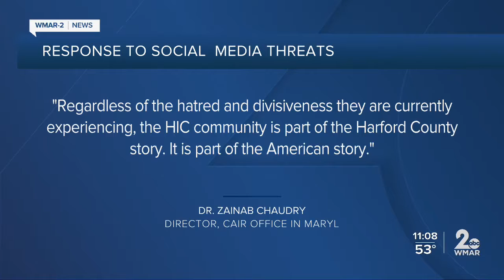Video CAIR Responds to Threats Targeting Proposed Maryland Mosque